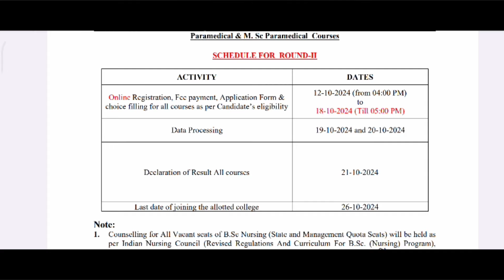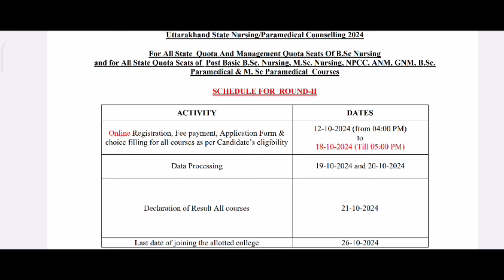Uttarakhand BSc Nursing & Paramedical Counseling 2024|2 Round Schedule Out|Seat Matrix|Hnbumu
1.Uttarakhand B.Sc Nursing
2.Nursing Counseling
3.B.Sc Nursing Admission
4.Counseling Process
5.Uttarakhand Nursing
6.Admission Guide
7.Nursing Colleges
8.Counseling Dates
9. Seat Allotment
10. Nursing Entrance Exam
11.B.Sc Nursing Application
12. Counseling Registration
13. Nursing Admission Process
14. Uttarakhand Nursing Colleges
15. Counseling Tips
16. Document Verification
17. Counseling Schedule
18. Nursing College List
19. Merit List
20. Counseling Procedure
21. B.Sc Nursing 2024
22. Nursing Admission Criteria
23. Uttarakhand Nursing Seats
24. College Selection
25. Choice Filling
26. B.Sc Nursing Counseling 2024
27. Nursing Admission 2024
28. Eligibility Criteria
29. Fee Structure
30. Counseling Instructions
31. Provisional Allotment
32. Final Allotment
33. Counseling Fee
34. Seat Confirmation
35. Admission Letter
36. Uttarakhand Nursing Board
37. Online Counseling
38. Counseling Portal
39. Counseling Helpline
40. Reservation Policy
41. State Quota
42. Open Counseling
43. Round 1 Counseling
44. Round 2 Counseling
45. College Admission
46. Allotment Result
47. Cut-off Marks
48. BSc Nursing Seats
49. Counseling Updates
50. Hnbumu

1.
2.
3.
4.
5.
6.
7.
8.
9.
10.